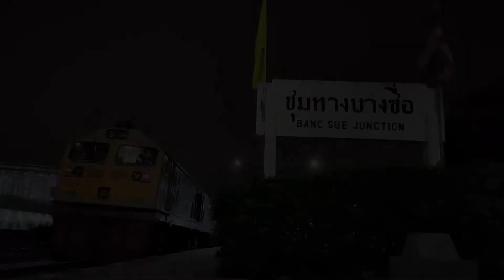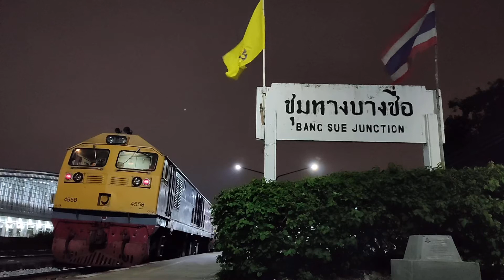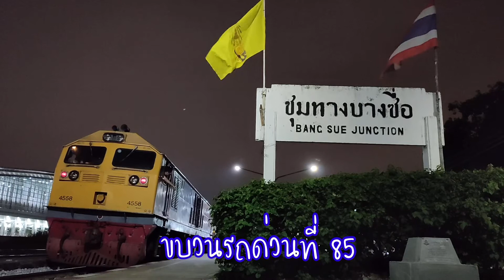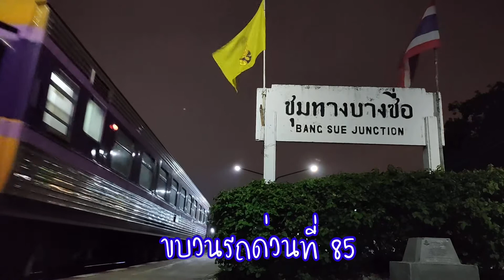ถ่ายตามใจ เฮ้ยรถไฟนี่หว่า EP8 ที่นี่สถานีชุมทางบางซื่อ | 08 Nov 2020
ถ่ายตามใจ เฮ้ยรถไฟนี่หว่า EP8 | ที่นี่สถานีชุมทางบางซื่อ

00:08 HID No.4509 Special Express Train No.9 from Bangkok to Chiang Mai
03:43 GEA No.4558 Express Train No.85 from Bangkok to Nakhon Si Thammarat
07:01 Alsthom No.4230 Crude Oil Train No.632 from Bueng Phra to Mae Nam ( Bangchak Oil Refinery )
08:50 DRC Express train No.8 from Chiang Mai to Bangkok
09:10 Alsthom No.4112 Rapid train No.139 from Bangkok to Ubon Ratchathani
FB Group ‘ชมรมคนรักหัวรถจักร’

Tags